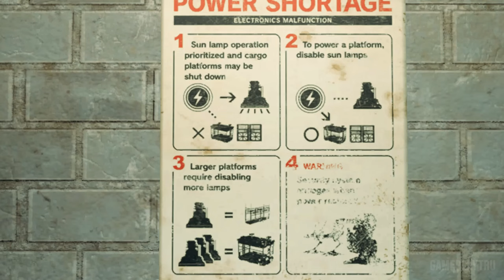Final Fantasy 7 REMAKE Intergrade | Chapter 6 - Light The Way | FULL Normal Gameplay Walkthrough PC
This gameplay of FINAL FANTASY VII: REMAKE INTERGRADE is recorded without commentary.

Please visit my Full Gameplay of FINAL FANTASY VII: REMAKE INTERGRADE in Normal Difficulty for the complete storyline

If you like my videos, please don’t forget to leave a comment or any suggestions to improve my future work. I appreciate any of your help a lot.

Game Description:
By exploiting mako, the life-blood of the planet, through their mako reactors, the Shinra Electric Power Company has all but seized control of the entire world. A ragtag group of idealists, known as Avalanche, are one of the last bastions of resistance.
Cloud, an elite SOLDIER operative-turned-mercenary takes part in an Avalanche operation to destroy Mako Reactor 1 in the city of Midgar.
The bombing plunges the city into fiery chaos, and Cloud is tormented by visions of a bitter enemy long thought dead.
Once more begins a story that will shape the destiny of an entire world.
This game is a remake of FINAL FANTASY VII, first released in 1997.
The first title in a multi-part series is based on the story from the original game, up to the escape from Midgar, adding in new elements.